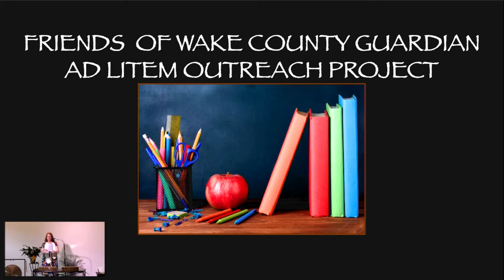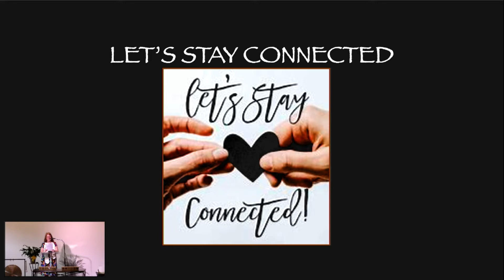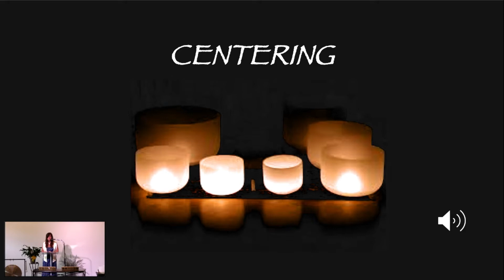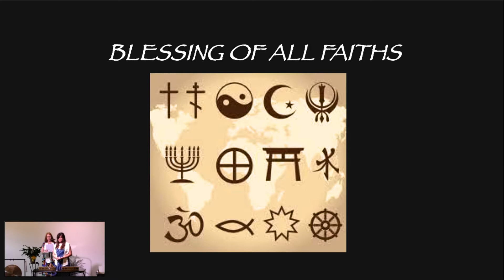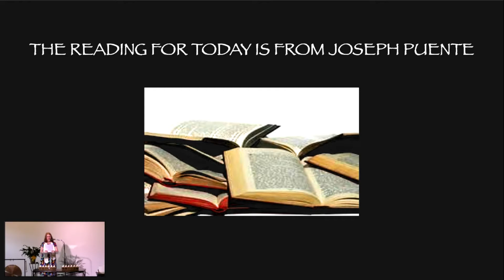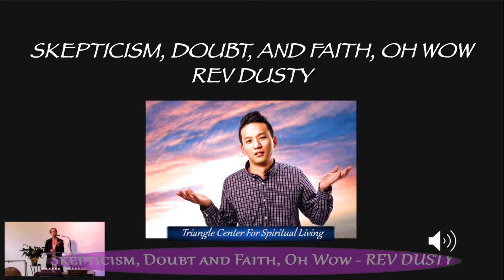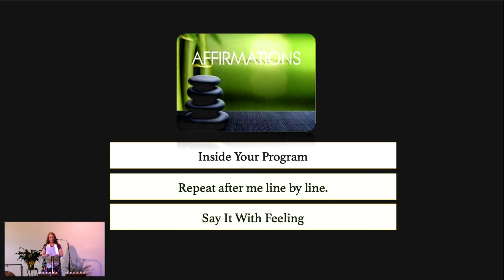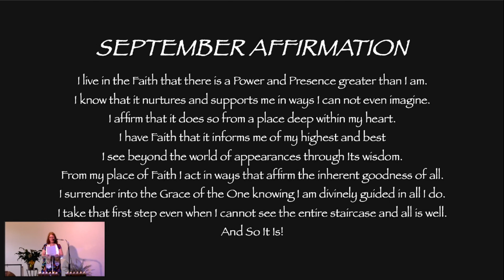Skepticism, Doubt and Faith, Oh Wow Sunday September 13, 2020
This Weeks Talk at the Triangle Center for Spiritual Living
Help Support Our Center During This Unique Time

Whether you celebrate the life divine with us at The Center or on your electronic devices via Facebook Live or YouTube, we encourage you to continue to support your spiritual community, as we continue to have financial obligations regardless of whether or not service is taking place in person or via livestream.

There are several ways you can continue to give your support of The Center through tithes and offerings: Mail your donation to Triangle Center for Spiritual Living, 4000 Bearcat Way, Suite 104, Morrisville, NC 27560. Remember to include your first and last name, your mailing address, and your cell phone number so we can allocate your donation accurately.

We are here to support you and are grateful to be able to offer Sunday services via livestream, so no matter where you are, we may join together and celebrate life in the spirit of peace, love, and inspiration.